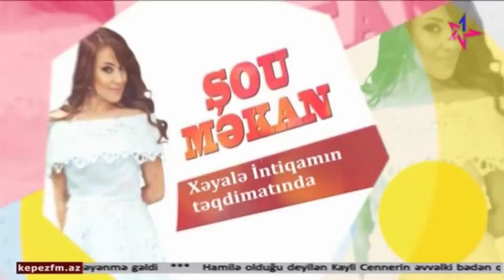"500 kabinet keçəcəklər ki, gəlib mənimlə sırf şəkil çəkdirsinlər" - Anar əsəbləşdi